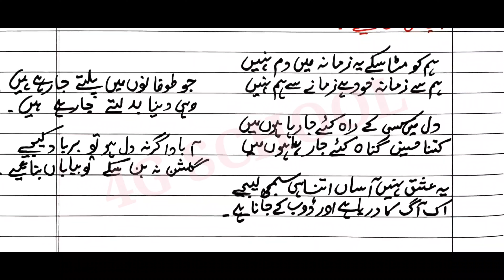Gazal Muradabadi no.2 Question answers Sawal jawab Jigar Muradabadi std 8th غزل جگر مراد آبادی